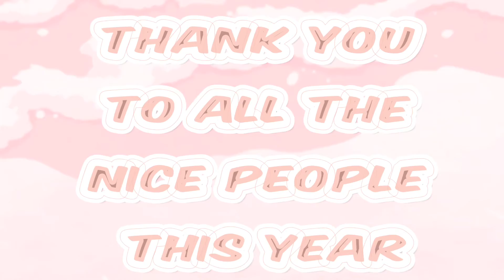Kayne Meme | Birthday Special | Sorry It’s Crappy, Uh Yeah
Hehe, I’m a bIg BoI nOw. GOoD NiGhT TwT